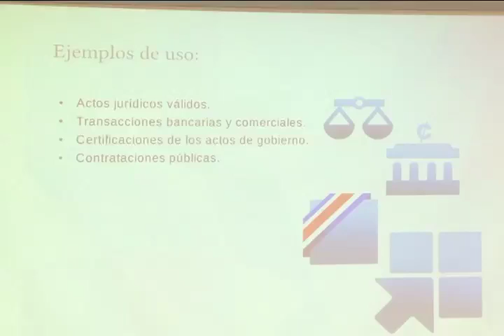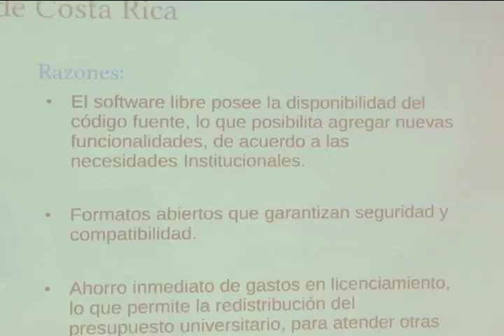Firma Digital a través de software libre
Firmar documentos legales de manera digital a través de software libre ahora es posible gracias al centro de informática.